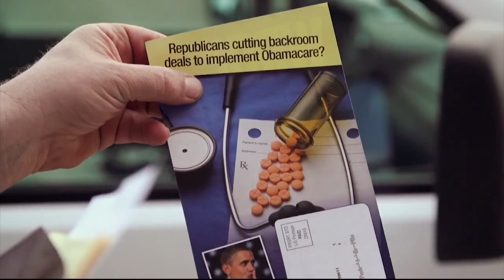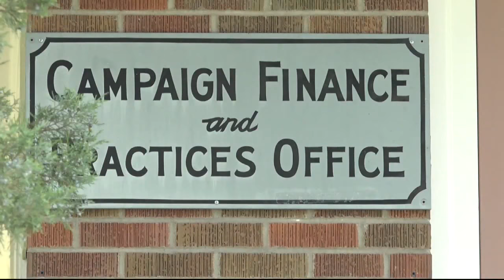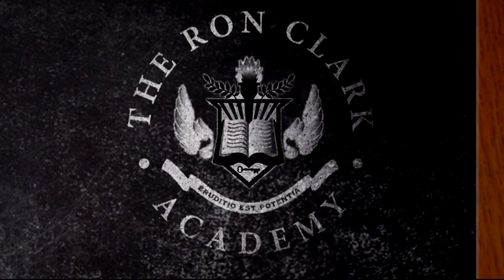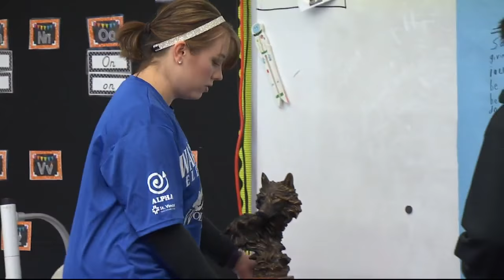Q2 5:30 Top Stories with Jay Kohn 2-28-18